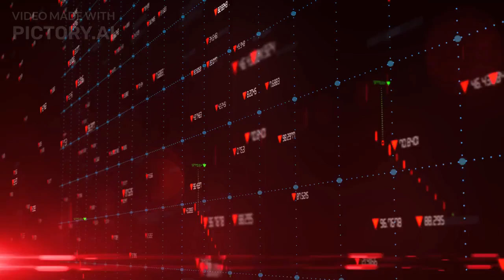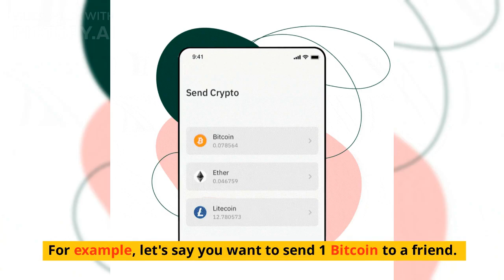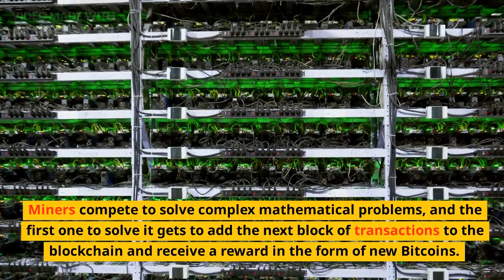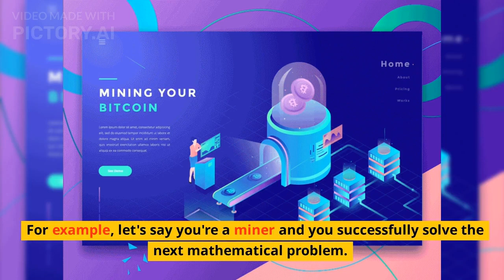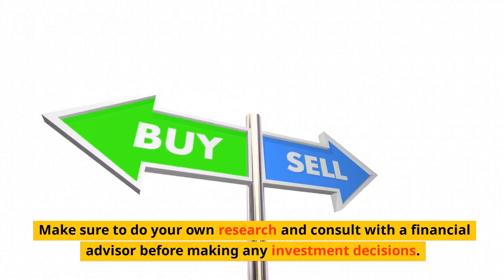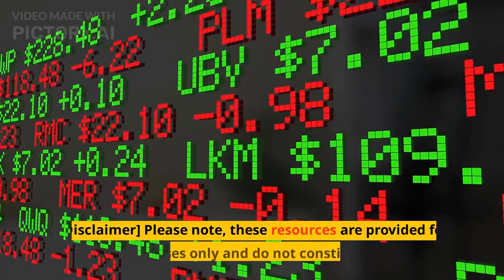What is Bitcoin?? bitcoin | Share Market Secrets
RESOURCES and Study Materials:
[Introduction to Bitcoin]

google to share market
share market,
share market analysis today,
about share market for beginners,
app for share market,